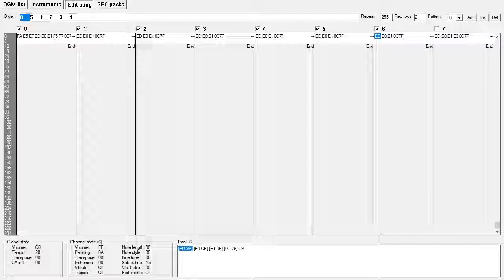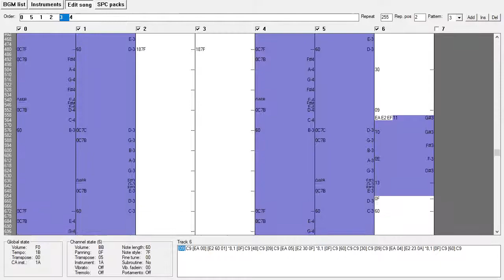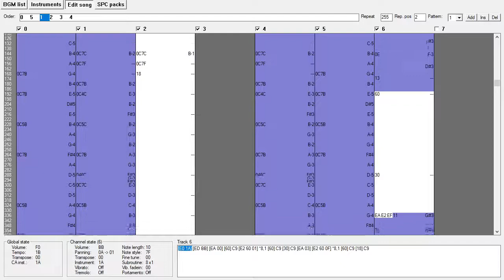EBMusEd - Valentina's Theme - SMRPG